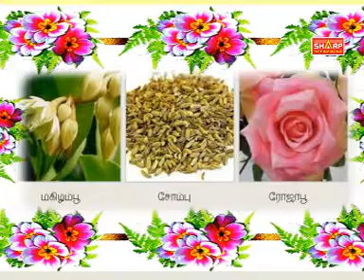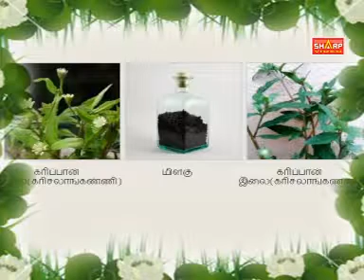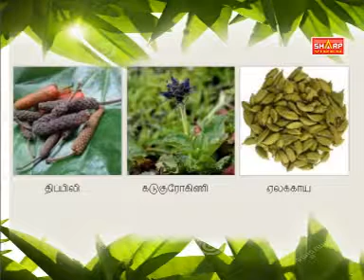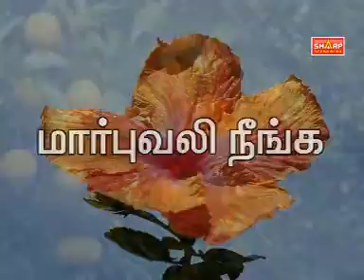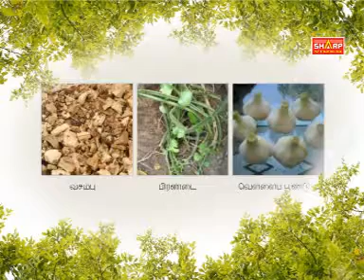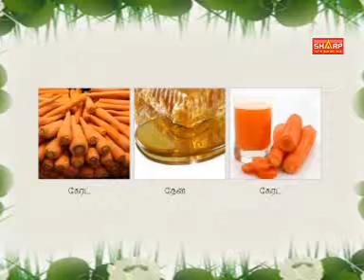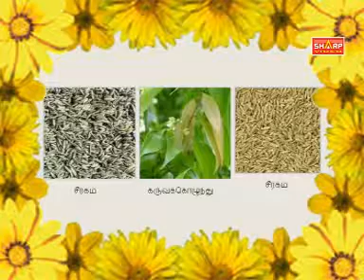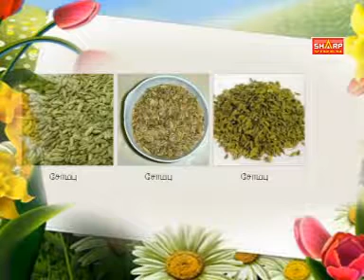பக்தி பாடல்கள் சூப்பர் ஹிட் SONGS